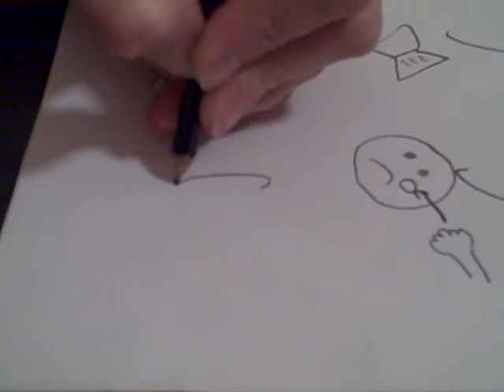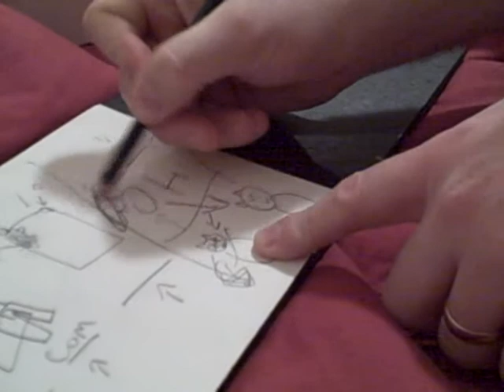Pictionary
Interactive Pictionary.